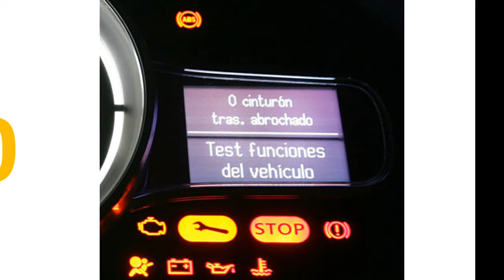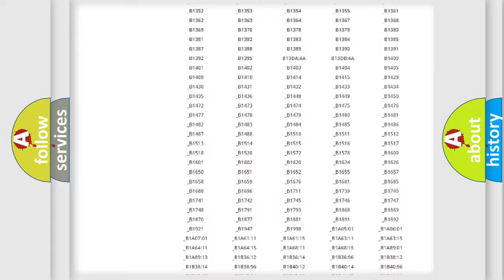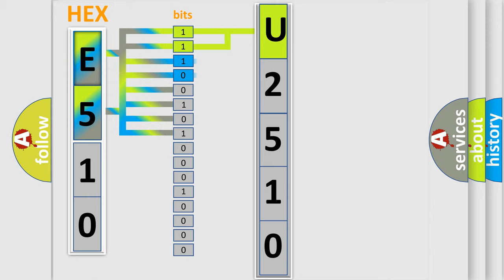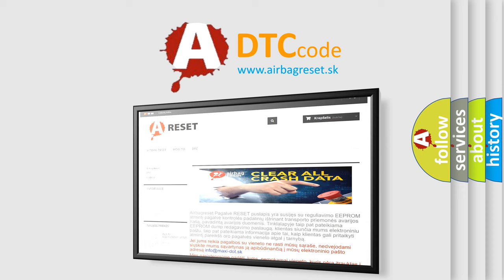DTC Mazda U2510 Short Explanation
Contents:
0:21 Basic DTC analysis according to OBD2 protocol standard.
1:48 Insight into programming
2:58 A diagnostically understandable description of the Diagnostic Trouble Code
3:05 Basic error definition

Make:
Mazda
Code:
U2510
Definition:
Batt P or Supply Malfunction
Description:
Battery power supply backup circuit is open or shorted.Battery voltage is too high or too low.When B1102 occurs at the same time,all the functions of the body integrated unit may not operate.
Cause:
Loose wiring harness connectionDefective fuseBad wiring harnessPoor contact in Body Integrated Unit connector